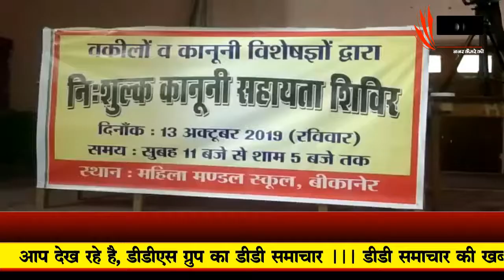बीकानेर / वकीलों व क़ानूनी विशेषज्ञों द्धारा सहायता शिविर - DD SAMACHAR/ DD SMACHAR 24X7